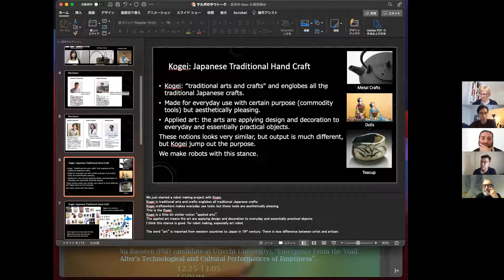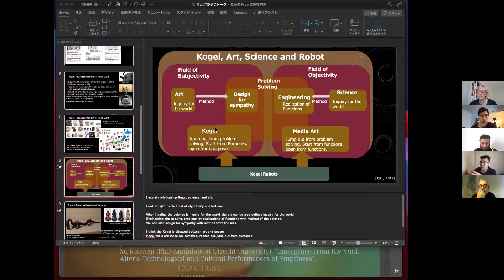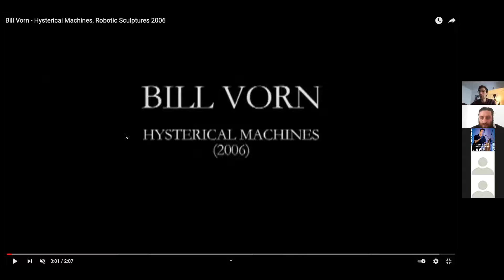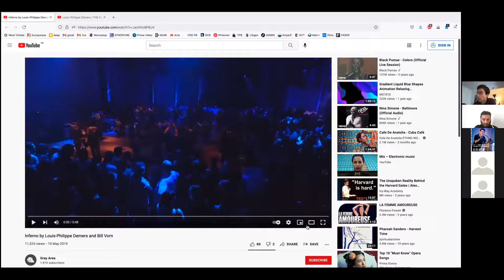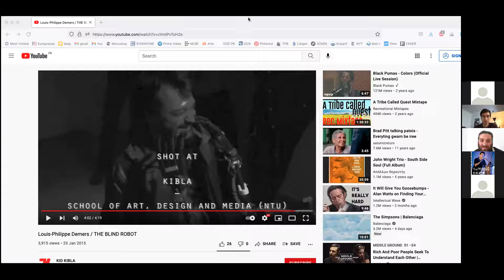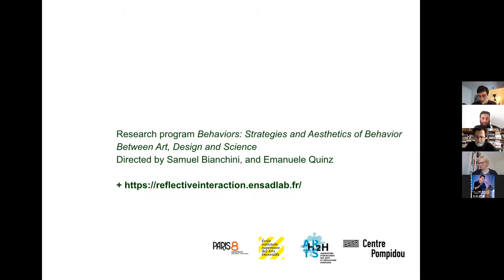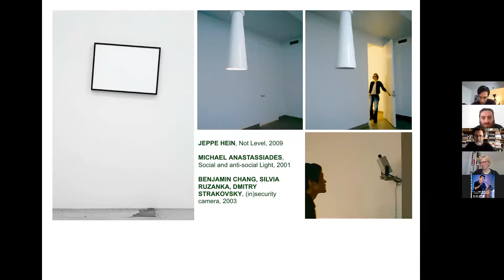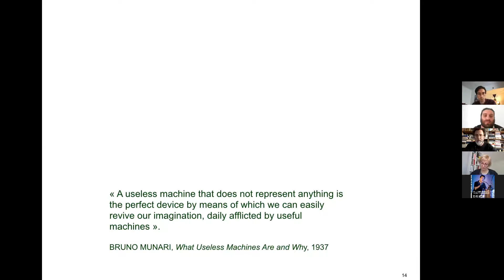Day 2, Panel 2 : Takenobu Chikaraishi, Prof. Quinz Emanuele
Takenobu Chikaraishi (Founder of Reiwa-Kogei LLC, associate professor to Tokyo University of arts, ATR Laboratories Osaka), «Development of a new robot business based on Kogei and art».
Prof. Quinz Emanuele (Paris 8 University), “Objects with behaviour. Another genealogy for the performativity of the non-human”.
Chair : Dr Anzalone Salvatore

Limits of the human, machines without limits?
Contemporary stage and robotics: exchanges and collaborations
6-7-8 October 2021

Online International Symposium organised by:
Dr Izabella PLUTA, Symposium Leader, University of Lausanne - Centre d’études théâtrales and Laboratoire de cultures et humanités digitales, supported by Collège des humanités Until-EPFL
Dr Salvatore Maria ANZALONE, University Paris 8 - CHArt Laboratory
Dr Gunter LOESEL, Zurich University of the Arts - Institute for the Performing Arts and Film
Dr Erica MAGRIS, University Paris 8 - Theatre Department